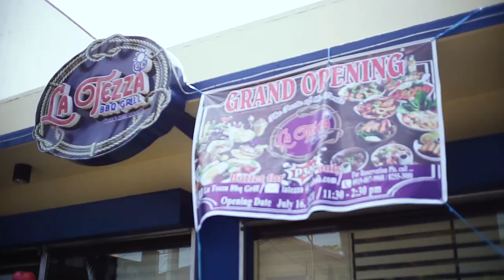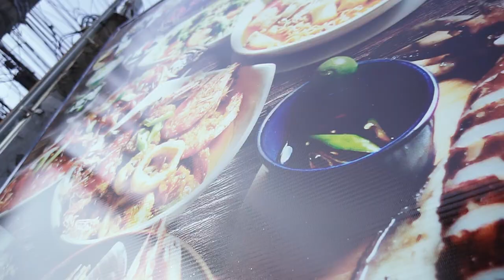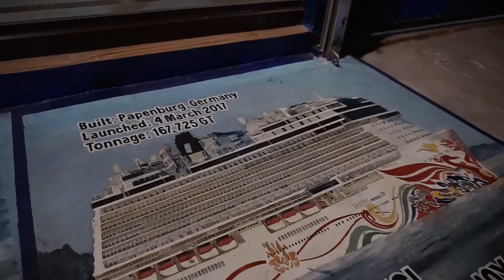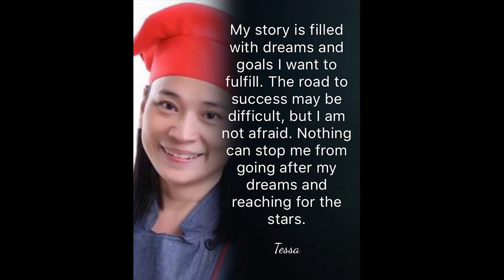La Tezza Barbeque Grill Bar & Restaurant Grand Opening